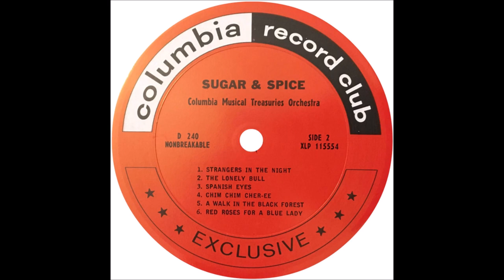The Columbia Musical Treasuries Orchestra – Sugar & Spice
Album nr, 387  -  The Columbia Musical Treasuries Orchestra – Sugar & Spice

Columbia Record Club – DS 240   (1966)

B1  Strangers In The Night
B2  The Lonely Bull
B3  Spanish Eyes
B4  Chim Chim Cher-ee
B5  A Walk In The Black Forest
B6  Red Roses For A Blue Lady